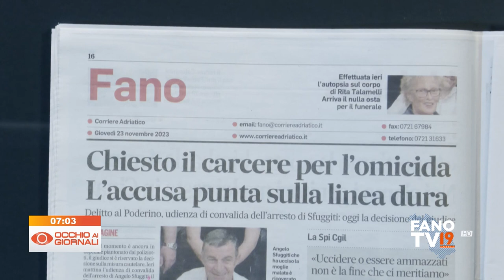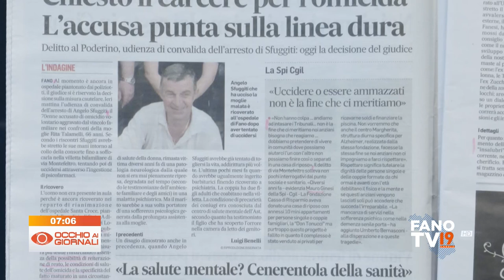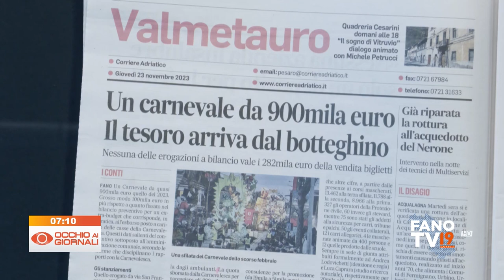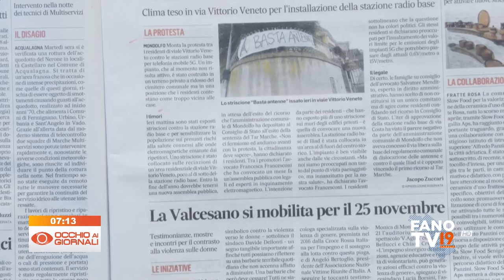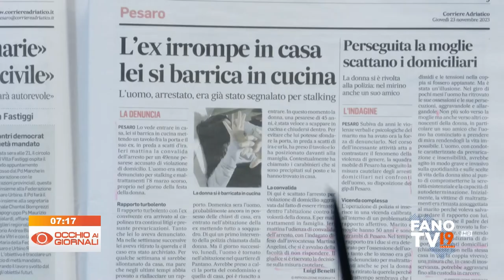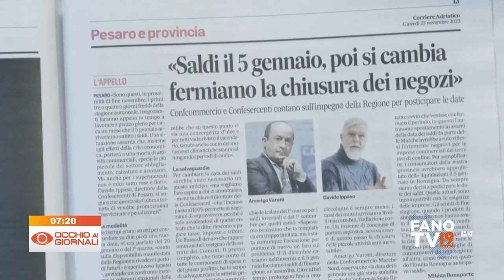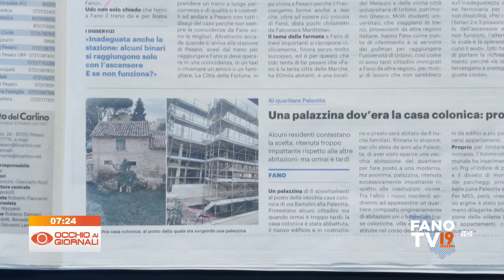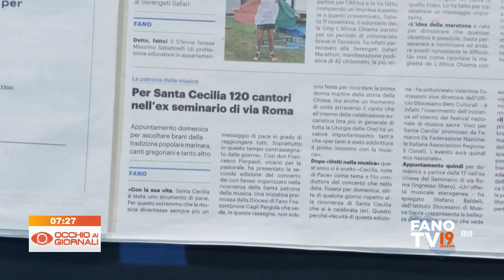Occhio ai Giornali 23 novembre 2023